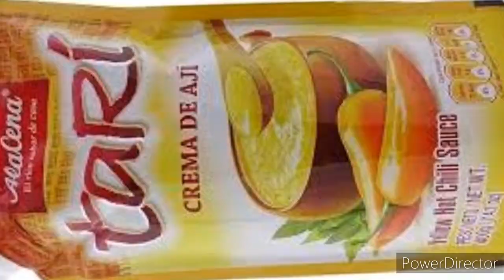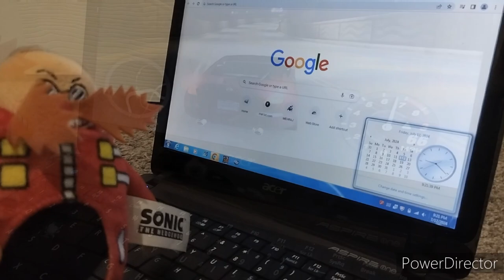|PGYT PLUSH| Tari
Tari makes a introduction